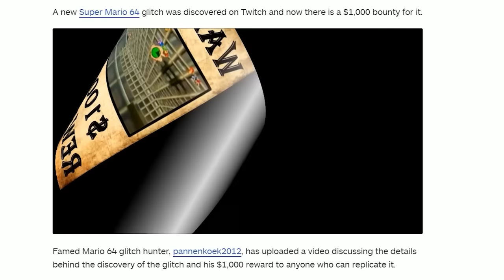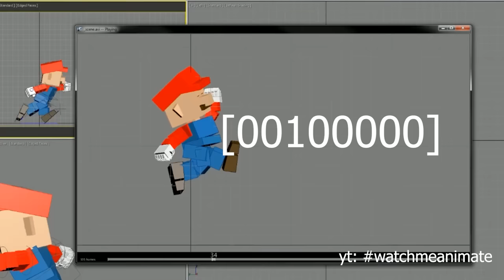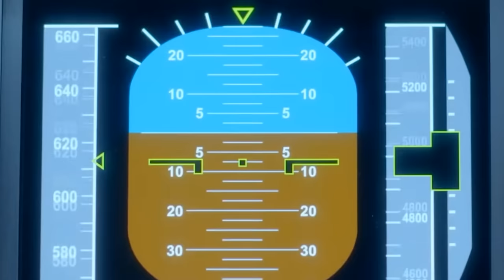How Cosmic Rays Affect Super Mario Speed Runners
Are you interested in launching a start up company from your research?